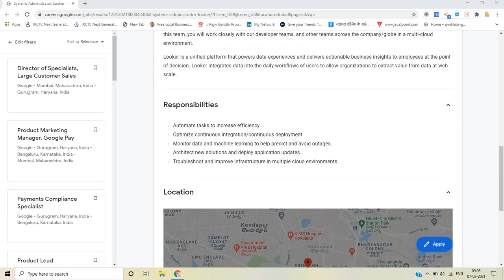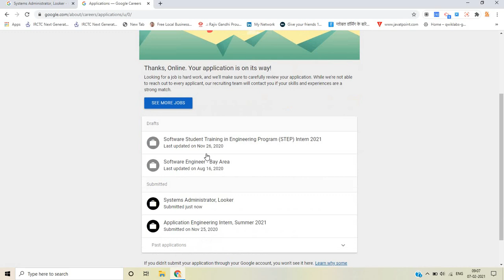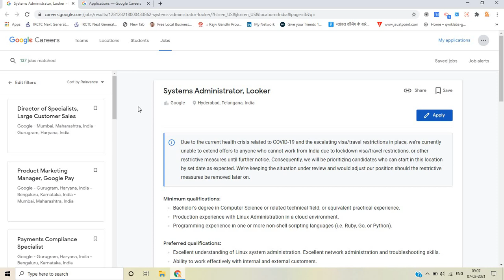Google Recruitment 2021 | Job Recruitment for Freshers, Graduates Apply Now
Hello everyone in this video here is today's new job update of Google. This is Google Job Recruitment 2021 and it's for freshers and graduates batch. There is no percentage criteria need only bachelors degree or relevant practical experience. The Role is Systems Administrator and you have good chance to work with Google. This Job updates is for freshers and graduates batch both. All the process like Registration Form, Job Details are discussed in the video. Any doubt ask in the comment section. Apply before Job Expires.